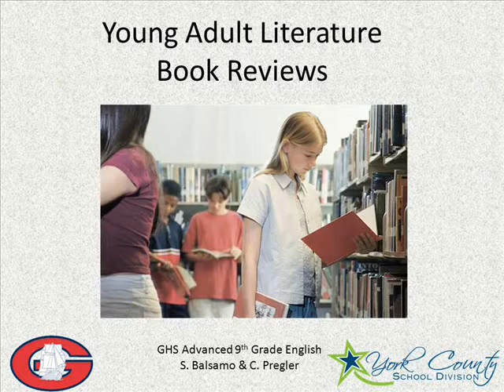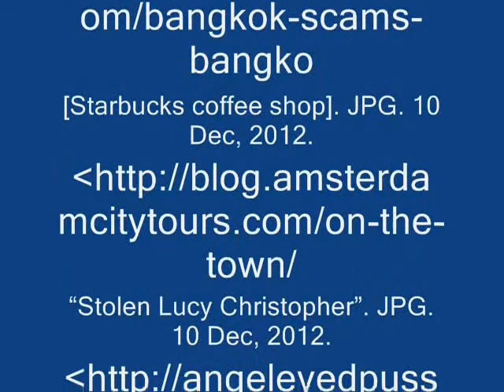stolen review park